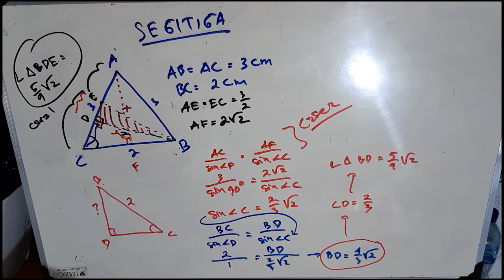Bongkar - Latihan Soal OSN MATEMATIKA SEGITIGA - Part 5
Latihan Soal OSN MATEMATIKA SMP | Video kali ini belajar tentang SEGITIGA OSN dengan cepat,

Bersama Cangkruk Ilmu, belajar lebih mudah. Semoga bermanfaat dan semoga bisa dipahami.